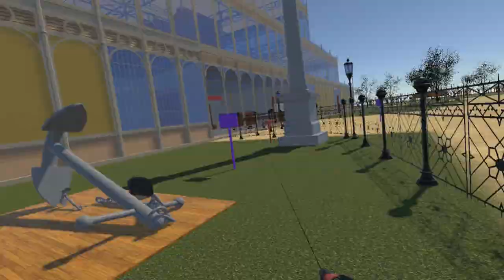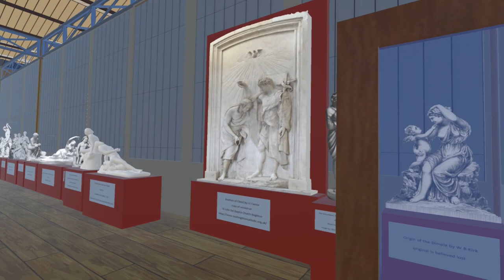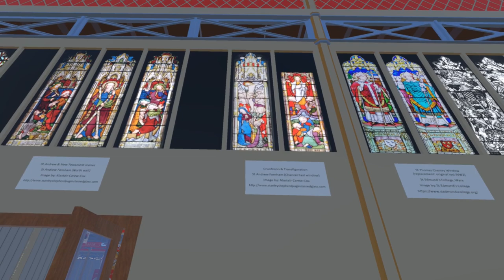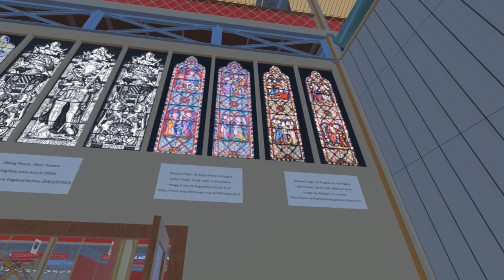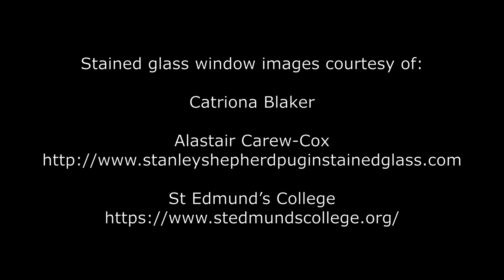56: The Great Exhibition of 1851 in VR: Augustus Pugin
Pugin's stained glass windows, plus greenhouses, loom, leather hide, Ashford Black Marble tables, Carew's Baptism of Christ

00:00 - Introduction
00:25 - Greenhouses by Dench
00:47 - Loom
00:55 - Leather hide by John Deed
01:07 - Ashford black marble tables
01:38 - Baptism of Christ by J E Carew
02:15 - Ethelbert and Bertha, St Augustine’s Ramsgate
02:23 - St Andrew and New Testament scenes, St Andrew Farnham
02:36 - Crucifixion and Transfiguration, St Andrew Farnham
02:56 - St Thomas Chantry window, St Edmund’s College Ware
03:13 - Dining room at Alton Towers
03:28 - Blessed Virgin, St Augustine’s Ramsgate

The Great Exhibition of 1851 in VR is now available FREE on Steam:

The list of statues at the exhibition has been updated (226 works are now listed):

Attributions (Images of stained glass windows):
Catriona Blaker

With thanks to Jasmine Allen for help identifying & locating the various stained glass windows

You may incorporate the contents of this video in your own non-commercial works, as long as you include an attribution to this YouTube page, and release under the same licence.